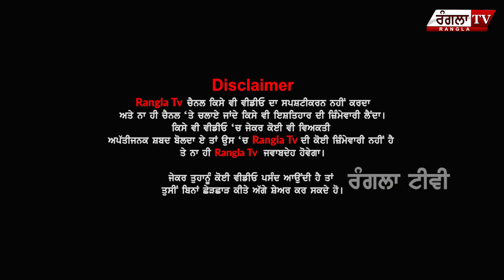ਫਿਲਿਪਸ ਕਾਂਡ , ਸਾਬਕਾ ਕਾਂਗਰਸੀ ਮੰਤਰੀ, ਮੌਜੂਦਾ ਝਾੜੂ ਦੇ ਵਿਧਾਇਕ ਤੇ ਭਾਜਪਾਈ ਨੇ ਲਾਏ 62 ਕਰੋੜ !